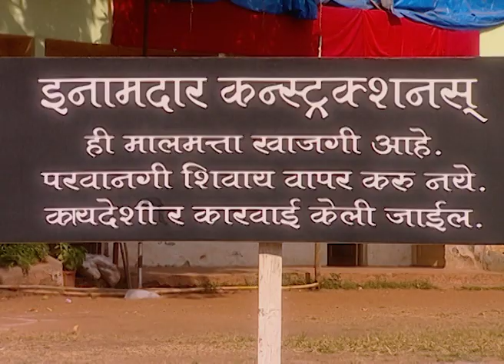Laxman Resha - Marathi Serial - Full Ep - 30 - Yashashri Masurkar, Vinay Apte - Zee Marathi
Show Name : Laxman Resha
Producer/Star Cast : Jayshree Talpade,Amit Singh Thakur,Sumeet Mittal,Ravi Gossain,Rahul Lohani

Laxman Resha Is the story that revolves around the game of Kabaddi and the life of Shivani. Shivani has long given up on her dream of playing the sport following her father's cynicism towards the sport and desire that Shivani should instead pursue his political career. After years, Shivani steps back into the Kabaddi field on the insistence of her friend Aruna to fill up for an injured player in her team. With that, comes alive the dream of playing the sport once again. They try to form a team and get an able coach Bhau who is unwillingly to take up the offer initially. He is a retired Kabaddi player. Who dislikes Shivani due to her father's political connection. The story will unwind as the characters try to cross the boundary to realize their dreams and the budding undercurrent of fight between the lower and the upper class.